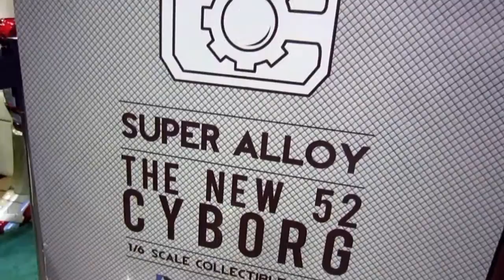Comikaze 2013 Batman Superman Ironman Super Alloy Collectible Figures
Check the complete albums of my Toy Photography at Picasa/Google+

Stan Lee's COMIKAZE Held at the L.A. Convention Center. Here is a look at YES ANIME, INC. Booth which specializes in anime, movie, TV, hobby & pop culture, action figures, statues, accessories, plush toys, all collectible merchandise. In This video, you will see Justice League New 52 Members, Batman and a lot of Ironman Super Alloy collectible figures. I apologize for the shakiness... im a little bit tired from walking and taking footage.

Let me know what you think guys.